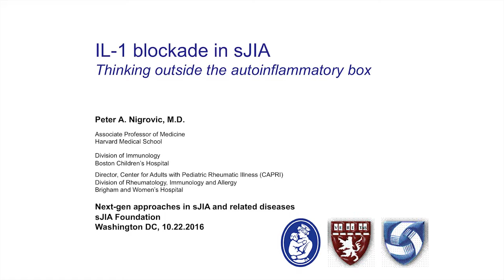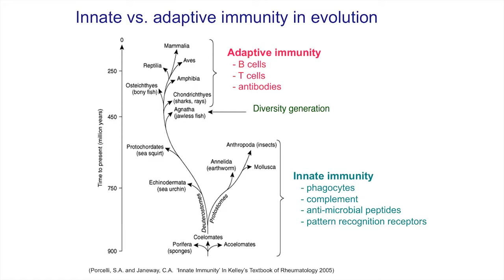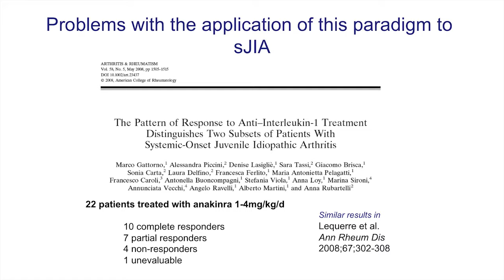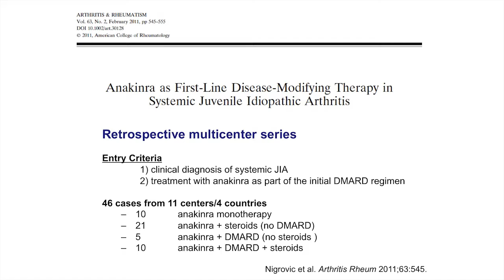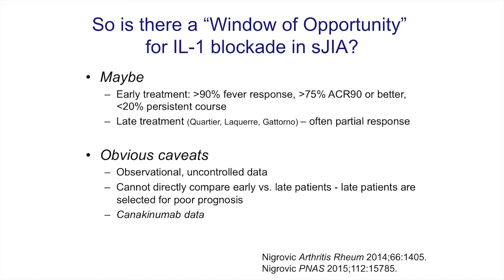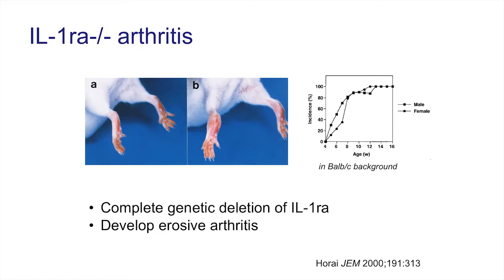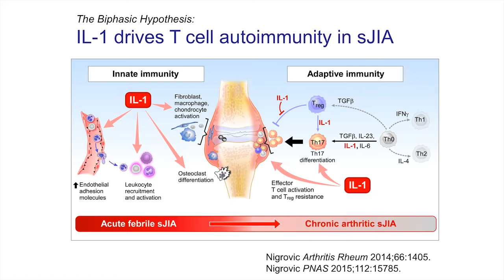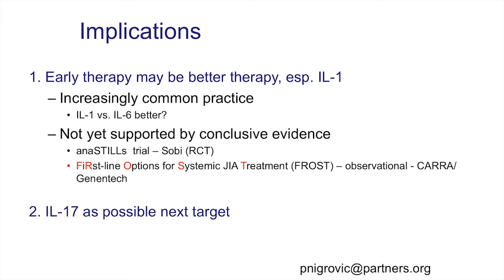Peter Nigrovic: IL 1 blockade in SJIA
Peter Nigrovic discussing IL 1 blockade in SJIA at the 2016 Next Gen therapies in SJIA & MAS conference.

Our single and urgent focus is finding a Cure for Systemic Juvenile Idiopathic Arthritis